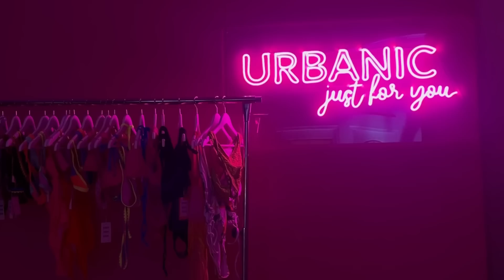WENT TO MY FIRST URBANIC EVENT EVER 🌸👙|| *POOL PARTY* *Event a aake bhi vahi hua*